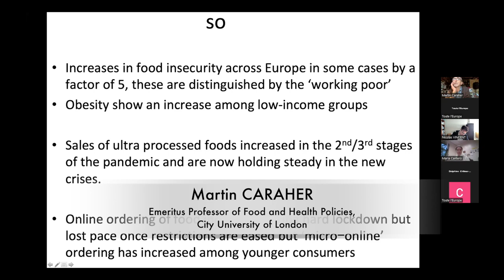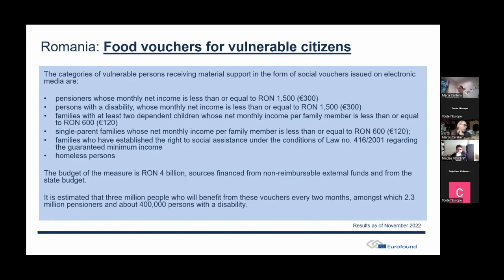Policies & Practices debate on inflation and purchasing power, December 2023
Exchange on "Responses to the Inflation Crisis in Europe: Securing the Food Budget to Safeguard Citizens’ Purchasing Power", with the participation of Maria del Mar Cantero Guerrero, Research Support Officer, Eurofound and Professor Martin Caraher, Emeritus Professor of Food and Health Policy, City University of London